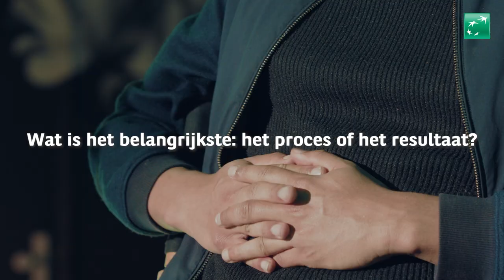Unboxing Young Talent : Laurenzo Vergeynst, een sociaal geëngageerde cineast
Laurenzo Vergeynst is 19 jaar wanneer hij zijn eigen productiebedrijf opricht, La Maison Imaginaire. Zijn ambitie: bespreekbaar maken van sociale thema’s, jongeren samenbrengen en bijdragen tot de artistieke ontwikkeling van het individu.
Geënthousiasmeerd door zijn aanpak en de kwaliteit van zijn werk besliste BNP Paribas Fortis zijn project "River"  te steunen, dat in 2017 werd gerealiseerd.
Ontdek hoe Laurenzo de jongste cineast in België werd.
Talent doen groeien, daar doen we het voor.  Ook dat is Positive Banking.